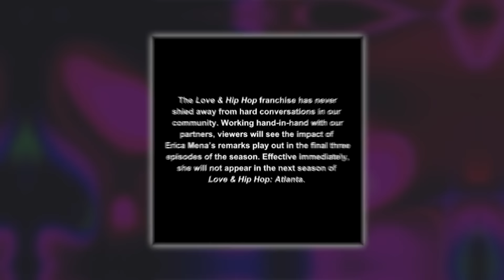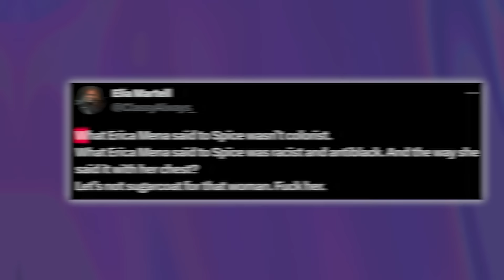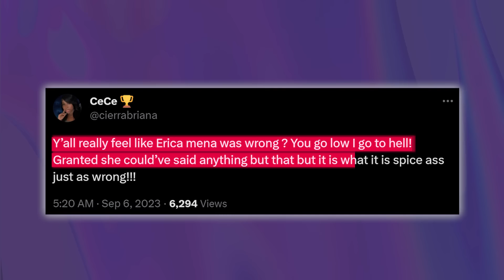Erica Mena Breaks Down & Confronts Spice After Getting Fired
I’m gonna need y’all to hop on the drama going on over at Love and Hip-hop Atlanta because, chile chile chile its bad as bad can be.

So i know most of you probably already know but in  case you missed it, Erica Mena and Spice got into it in the last episode, and things got so messy that Erica got FIRED from the show and it looks like she is blaming Spice for this.

 She just threw a major clapback at Spice for setting her up for drags, and you’re not going to believe the insane things she had to say.